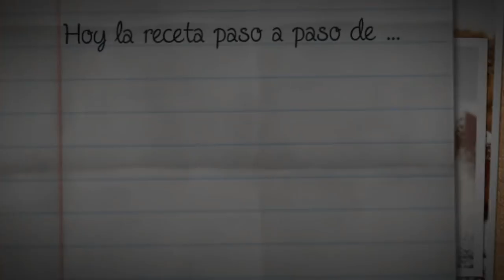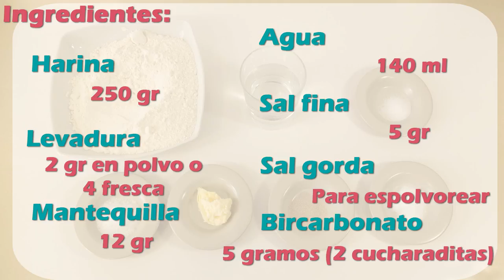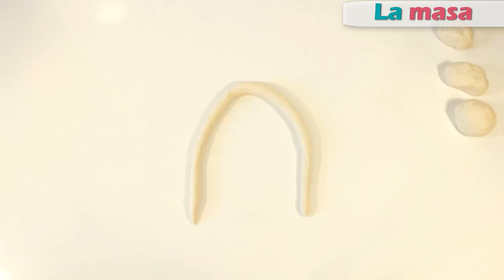PRETZEL o BRETZEL😍😋 . La receta mas típica del oktoberfest. Receta # 308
En el octoberfest se disfruta de los pretzel o bretzel mas deliciosos.

Ingredientes:

250 gr de harina.
2 gr de levadura en polvo de panadería o bien 4 gr de levadura fresca.
12 gr de mantequilla.
140 ml de agua.
5 gr de sal fina (1 cucharada).
Sal gruesa para espolvorear.
5 gr de bicarbonato sódico ( dos cucharaditas).
1 Huevo batido si te gustan con brillo.